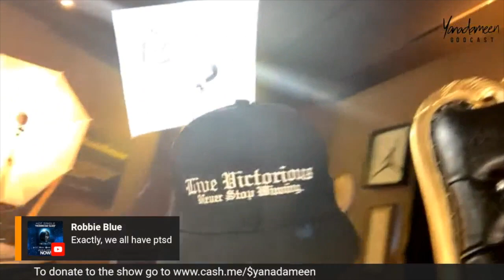Godcast Episode #126 (Full): Royce Da 5'9: Know Your Value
-Sticking together is Black people's weakness
-Social media has turned everyone into sensitive thugs who all need hugs
-Vlad isn't important, Dame Dash is important
-Vlad is selling us our own trauma
-Oprah Winfrey and 360 deals
-A letter from an Israeli
-On the subject of Mysonne
-In all fairness: Charles Barley and Shaq's comments on Breonna Taylor
-Let's talk about alcoholism
-The art of being a recording artist